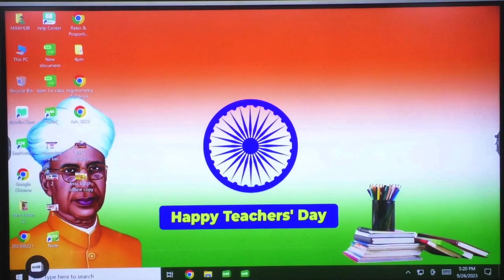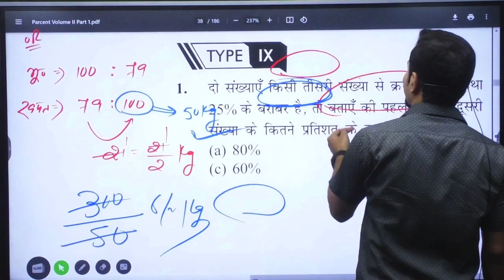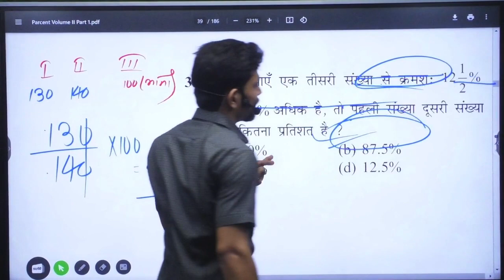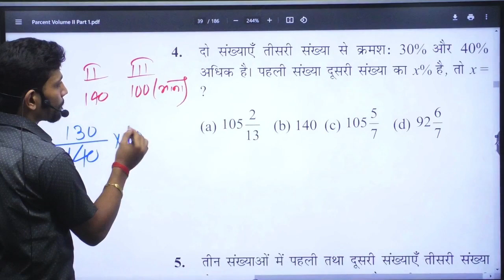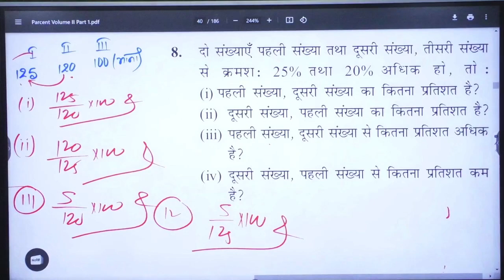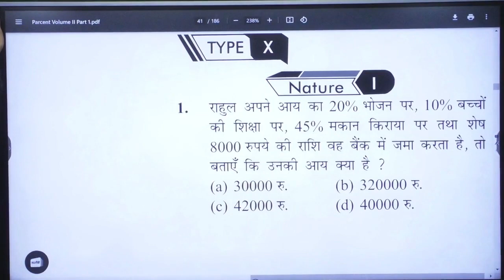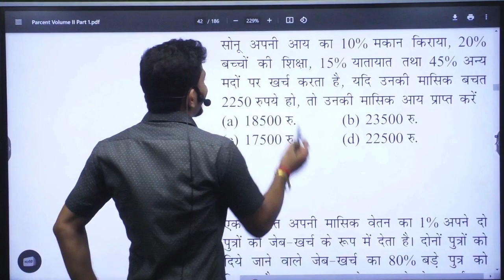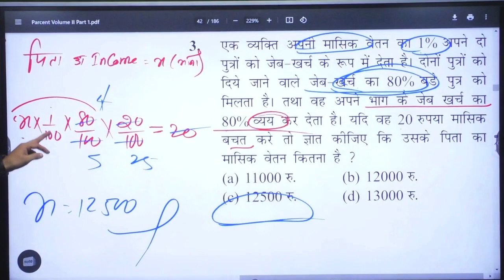Maths Class 10: Conquer Percentages for All Government Exams | Ankush Sir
Hi everyone,

In this video, I am going to teach you a new technique that we are going to use in our class-1 6 pm offline. This will be useful for all the students who are taking the all government exams.

This is Percentage New Chapter. I am going to explain it to you in this video.

Take care.

Ankush Sir

 ankush sir patna, ankush sir maths, maths by ankush sir, percentage ankush sir